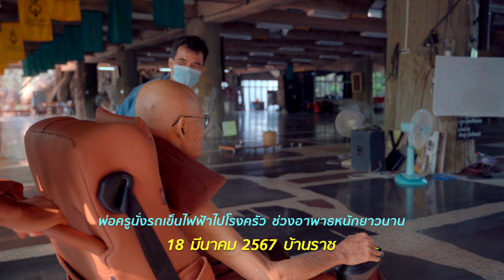670318 พ่อครูนั่งรถเข็นไฟฟ้าไปโรงครัว ช่วงอาพาธหนักยาวนาน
670318 พ่อครูนั่งรถเข็นไฟฟ้าไปโรงครัว ช่วงอาพาธหนักยาวนาน